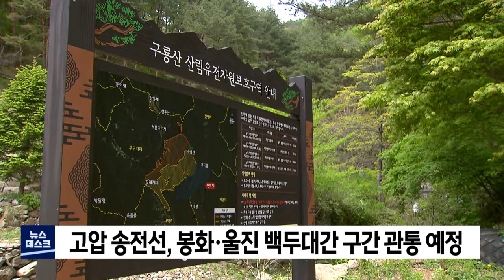백두대간 관통 송전선 "산불 헬기 진화 방해" (2021.05.12/뉴스데스크/포항MBC)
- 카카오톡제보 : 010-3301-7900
- 카카오톡ID : PHMBCJEBO